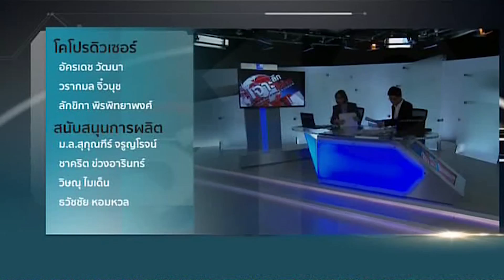เจาะลึกทั่วไทย 13/9/59 : แบงก์ดังสหรัฐฯ ปลอมบัญชีเงินฝาก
รายการ เจาะลึกทั่วไทย Inside Thailand วันอังคารที่ 13 กันยายน 2559 เวลา 07.30 น. ดำเนินรายการโดย “ดนัย เอกมหาสวัสดิ์” และ “อมรรัตน์ มหิทธิรุกข์” เจาะลึกประเด็นร้อน แบงก์ดังสหรัฐฯ ปลอมบัญชีเงินฝาก รายละเอียดจะเป็นอย่างไรติดตามได้ในรายการ